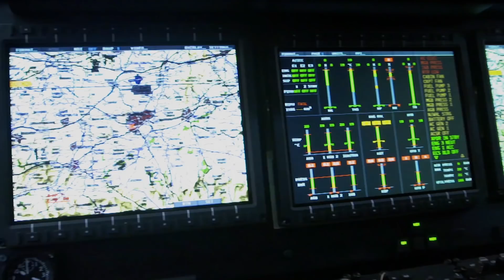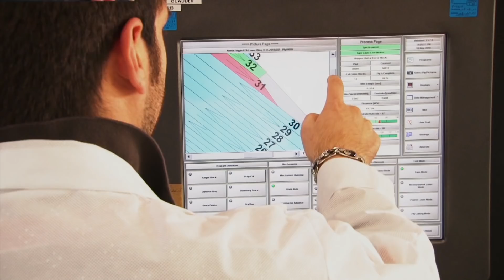Leonardo in the UK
In the UK, Leonardo has over 100 years of history. Today we are at the leading edge of advanced manufacturing. Learn more about the key role we are playing in the development of the UK's engineering future.